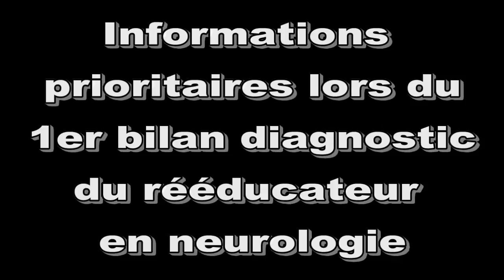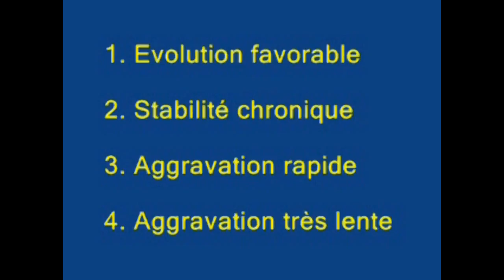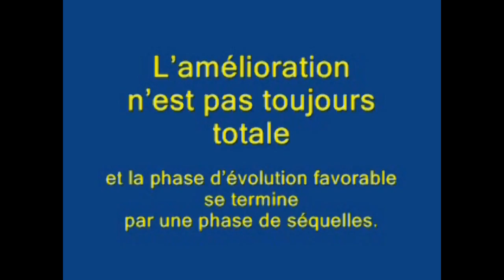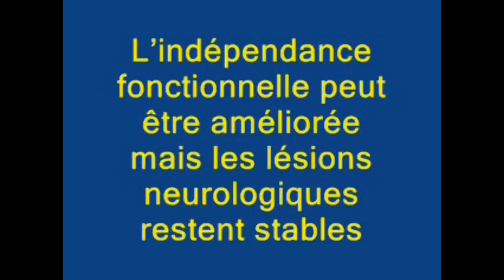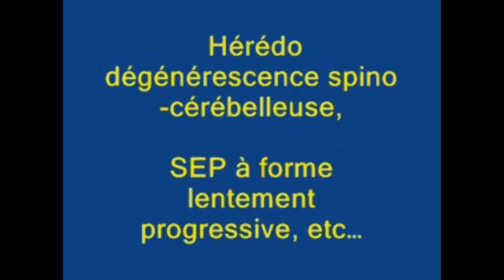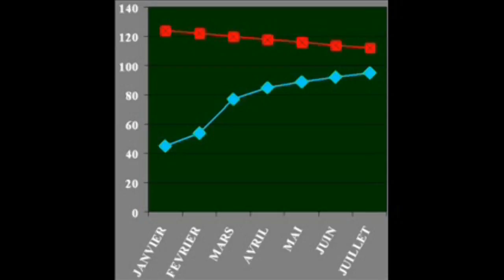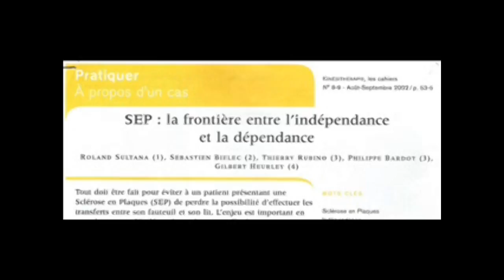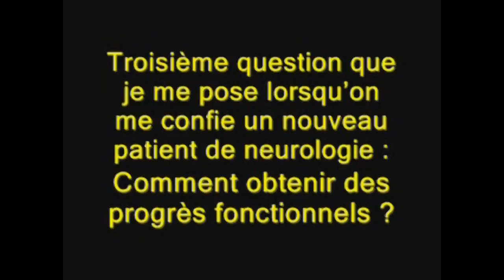Informations prioritaires lors du 1er bilan diagnostic du rééducateur en neurologie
Sclérose en plaques, accident vasculaire cérébral, syndrome de Guillain Barré, tumeur cérébrale, traumatisme crânien, hérédo dégénérescence spino-cérébelleuse, maladie de Parkinson...

Cette vidéo a été réalisée avec la collaboration :
- de Roland SULTANA (CSMK),
- du Docteur Serge MESURE (Université Aix-Marseille II/ CNRS),
- de Pascal GOUILLY (CSMK),
- du Docteur Gilbert HEURLEY (Médecin MPR),
- de Bénédicte Varachaud (kinésithérapeute)